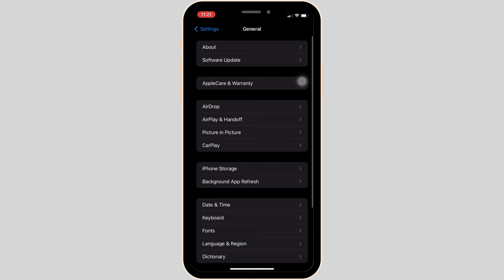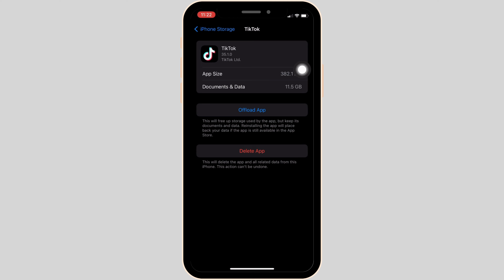How to Get Photo Swipe Back on TikTok | TikTok Photo Swipe Not Working (2024)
Having trouble with the photo swipe feature on TikTok? This video provides a step-by-step guide on how to restore the photo swipe function and fix any issues with it in 2024.

Timestamps:
0:00 - Introduction
0:15 - Restoring the Photo Swipe Feature on TikTok